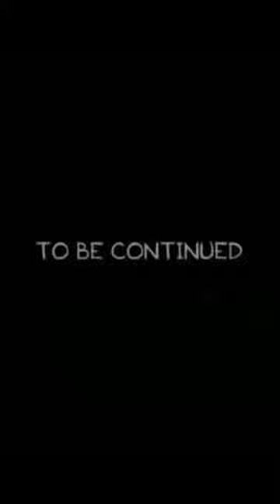Andres Mendoza sobre el Binacional vs Alianza